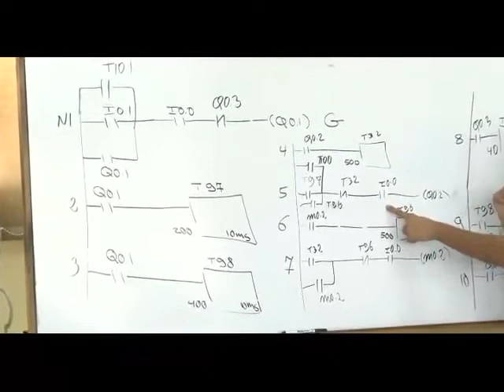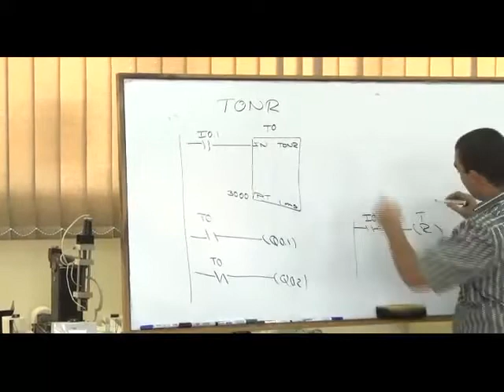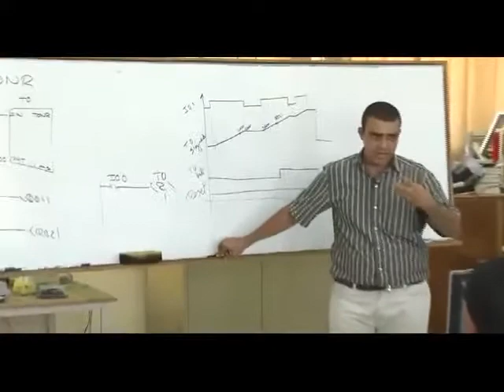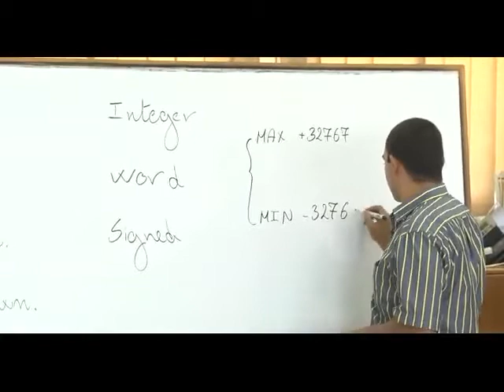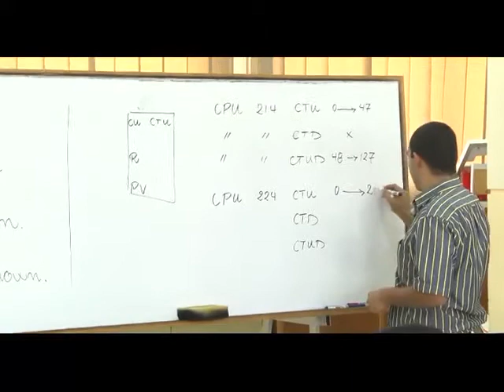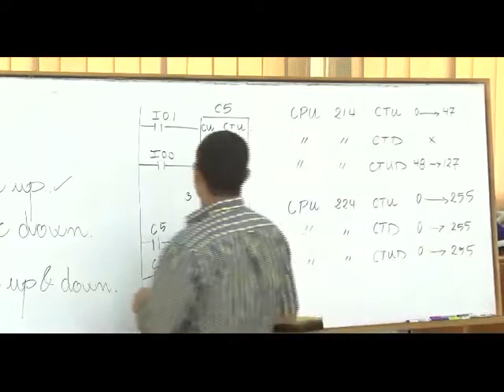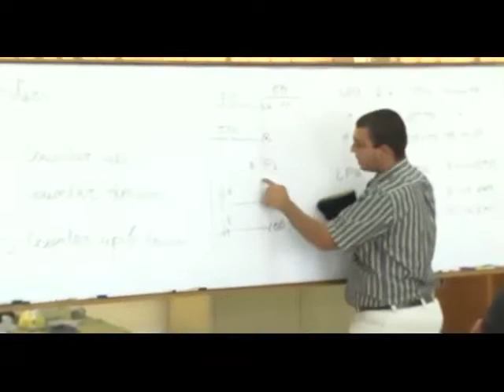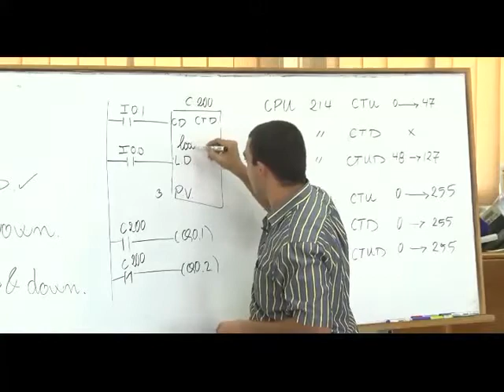35- Complete PLC Course | الدرس 28